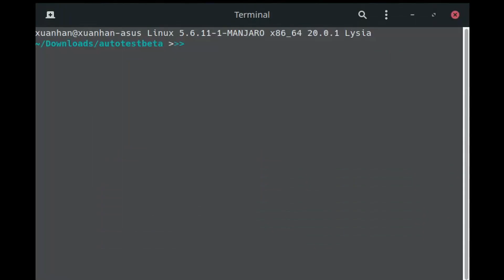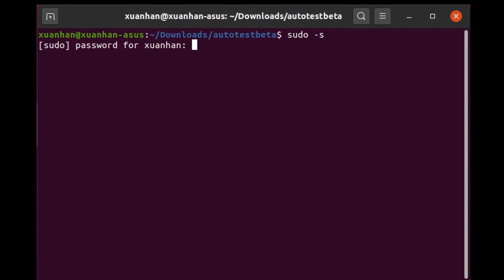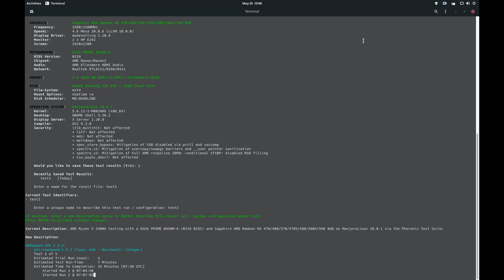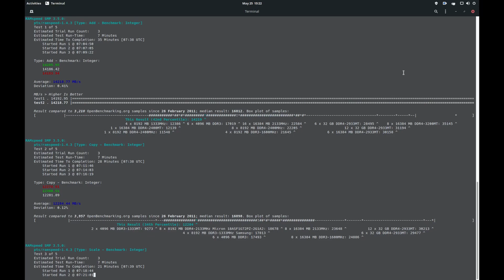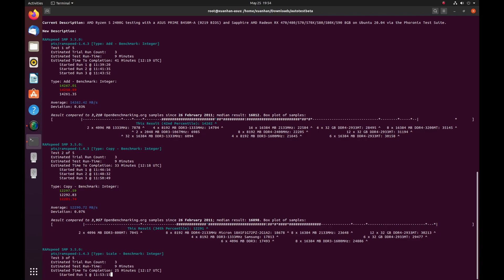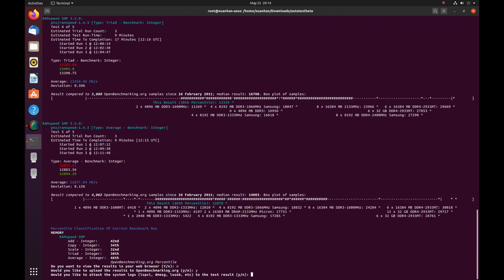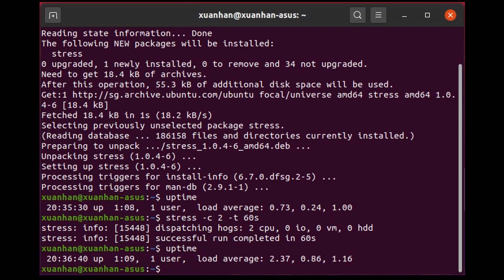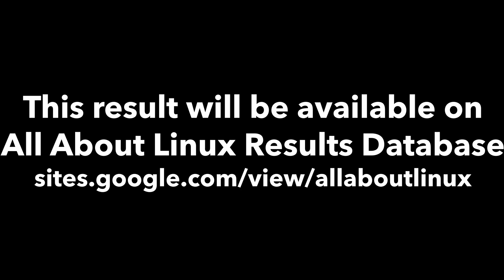Manjaro 20.0.1 GNOME vs Ubuntu 20.04 LTS - Speed and Stress!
As many of my valued subscribers in the comments section of one of the videos titled "Manjaro 20 KDE vs Ubuntu 20.04 LTS - Speed and Stress" have commented, I should have tested Manjaro GNOME vs Ubuntu GNOME, to make it a fair test. Hence, in this video, I present the CPU/RAM comparison of Manjaro 20.0.1 GNOME to Ubuntu 20.04 LTS!

(all currencies are in USD)

Don't forget to check out SurfShark VPN, as earnings from this referral will fund future interesting videos!